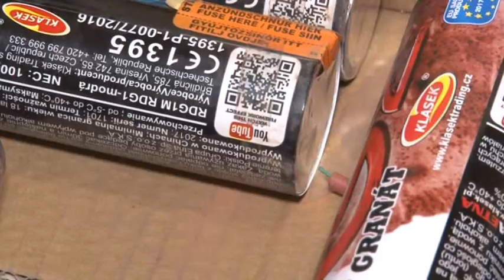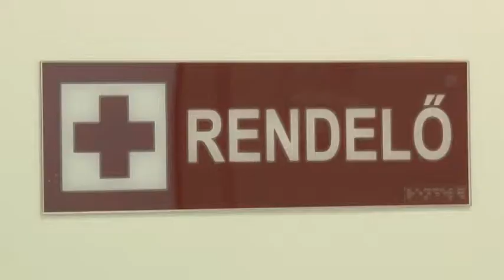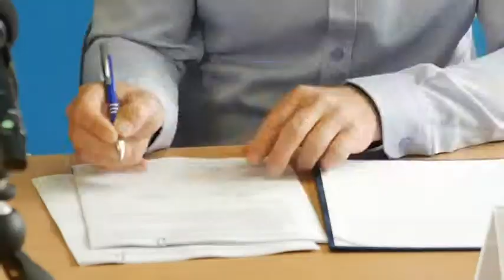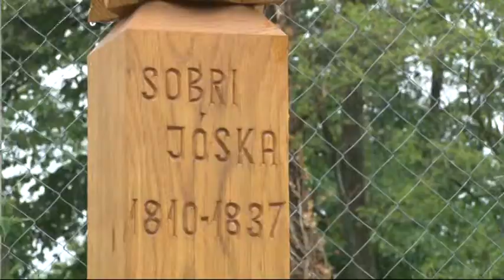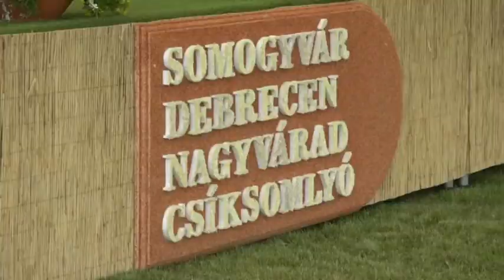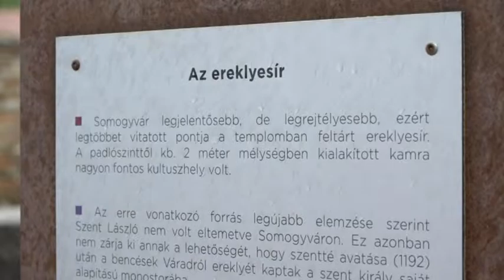Híradó - Tolnatáj TV 20190507